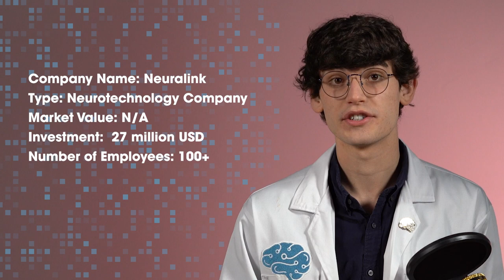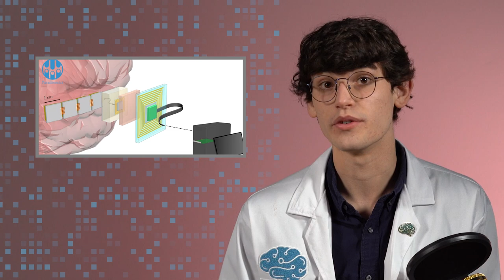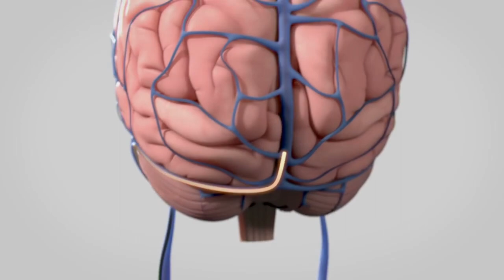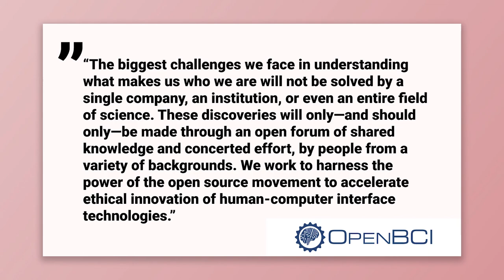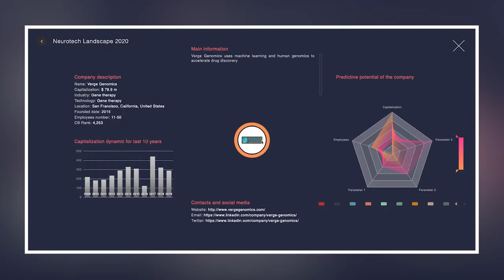Brain-Computer Interface Companies, Big Tech, & Business - Lesson 9.1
Want to learn about the companies driving neurotechnology forward? Our newest video examines what companies are throwing their hat into the ring and what they are looking to get out of it. This is our last lesson video of the series :( so we hope you like it!